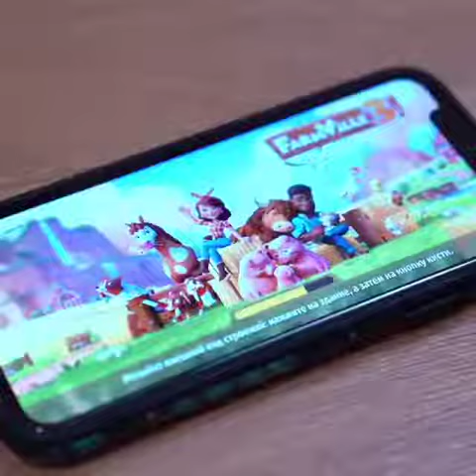Cat Playing Mobile Game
funny pets
cute pets
try not to laugh pets
pets paradise
petstationkannur
pets point
pets station
pets funny videos
pets for you
pets video
pets animals
pets and life
pets at home
a pet's life
pets comedy
pets corner
pets channel
pets short video
pets short film
pets short fun
pets short story
pets short clip
cute pets shorts
funny pets short
crazy pets shorts
dog pets shorts
shorts video
shorts beta
shorts youtube